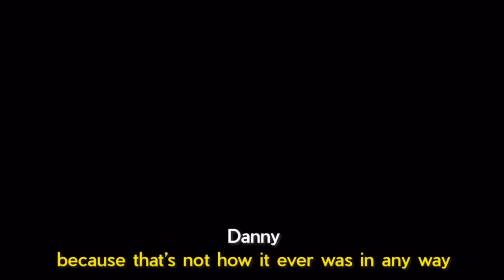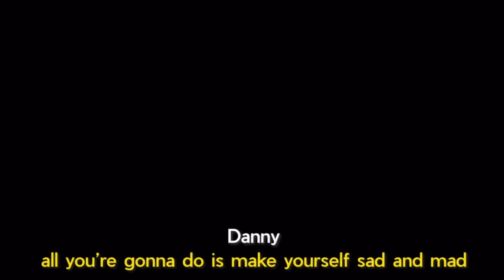Danny Duncan EXPOSES Sun Hat Kid!! REACTS To “The Truth About Danny Duncan” (MUST WATCH)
Danny Duncan responds to Sun Hat Kid and denies any abuse. Danny says everything is all fun and games. Sun Hat Kid is exposing him for clout! *Proof Included